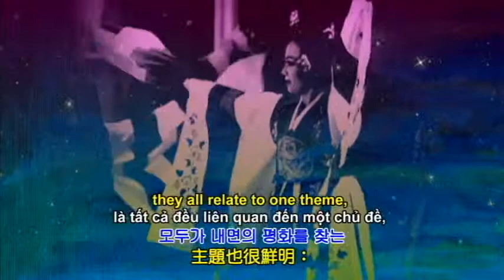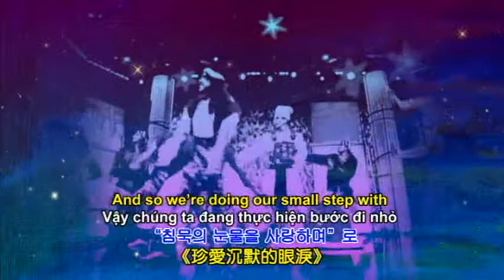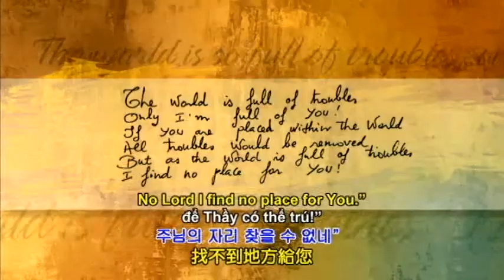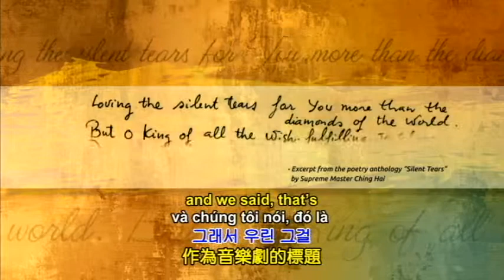Loving the Silent Tears: Award winning writer Frank Evans --- SUBTITLES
"May each one find his peace."

Loving the Silent Tears: A New Musical
Only on October 27, 2012
2pm: Art Exhibit
3pm: Red Carpet Arrivals
4pm: Show

Shrine Auditorium
665 West Jefferson Blvd.